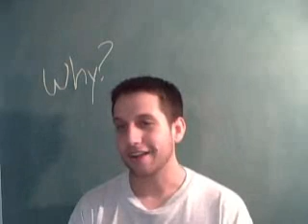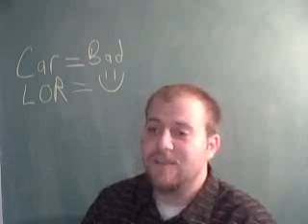Not So Good Company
EPISODE 01 - Where's Mike?